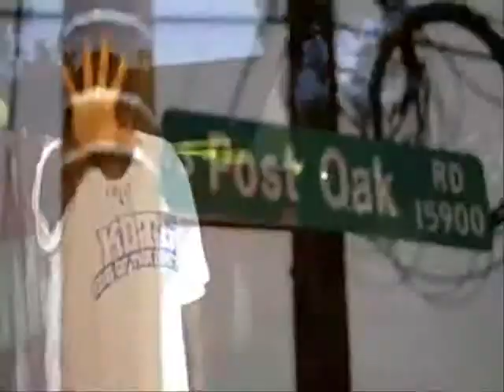Plugged In TV interview Featuring South Park Trap, JB, Wilean Suc, Breadman and more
Plugged In Ent Featuring South Park Trap, JB, Wilean Suc, Breadman and more Hosted by D-Gotti Monroe!